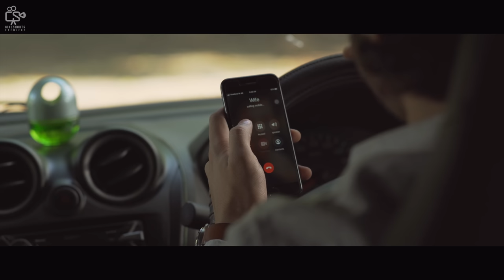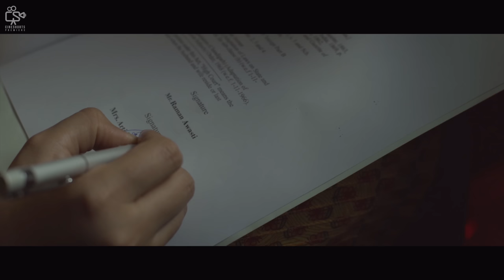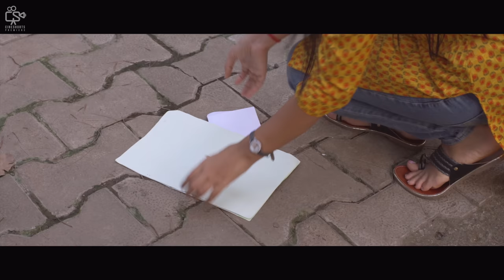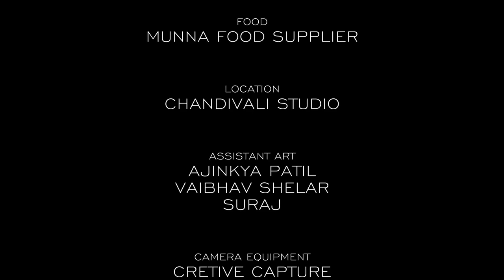Divorce Paper I Separation From Your Loved Ones Isn't Easy I Emotional Hindi Short Film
Parting ways at times is the most difficult choice a couple can make, however its the situation that forces you to decide upon your life for each others well-being.

11R Films Presents
Directed by: Rafi Khan
Produced by: Rauf S Ansari
CAST: Amit Das, Nidhi Mishra
DOP: Kiran Gunjal
Executive Producer: Hasan Khan
Associate Producer: Asfak Khan
Writer: Prashant Murli Gorey
Editor: Vinayak Konde
Chief Assistant Dop: Adwait Bhogoakar
Costume Designer: Hemlata Rawat
Subtitle: Jaishri Kirpan
Poster Design: Saumitra Singh (Shiprartz)
Assistant Director: Sanju Gowda, Hemlata Rawat
Still and making: Vivek Chawla
Camera Equipment’s: Creative Capture
Hair & Makeup: Amod Doshi
Art Director : Manoj Shedge
Assistant Art:  Ajinkya Patil, Vaibhav Shelar, Suraj
Sound Recordist: Santosh singh
Post Production: Ganraj Associate

Let us help you expand your films reach across multiple platforms, for film submissions on our channel, kindly write to us at

Happy Filming!